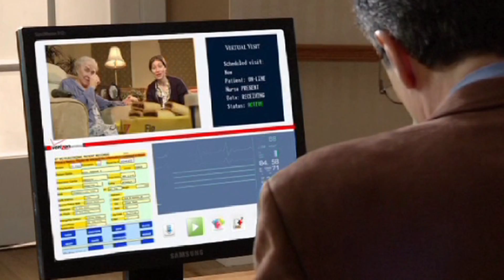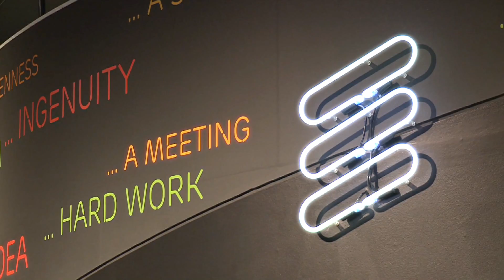LTE, THE GAME CHANGER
4G and LTE are changing the lives of people, business and society. Networks that have speed, are scalable, and give superior performance lead to new ways of doing business and enjoying life.  Just ask Ericsson's customer Verizon Wireless, which launched LTE across America in early 2011.